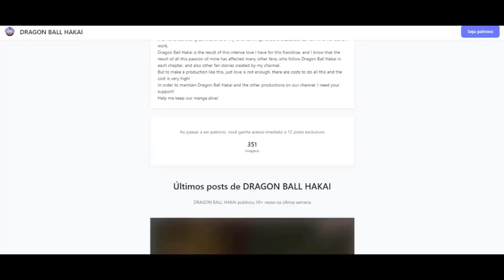What if WHIS Were to take GOHAN in his BESTIAL FORM to TRAIN?